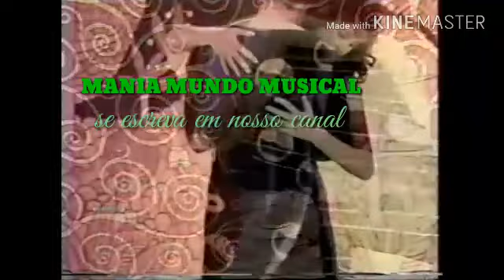SALOMÉ INTERNACIONAL 1991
Salomé é uma telenovela brasileira produzida e exibida no horário das 18 horas pela Rede Globo entre 3 de junho e 4 de outubro de 1991, em 107 capítulos, substituindo Barriga de aluguel e sendo substituída por Felicidade. Foi a 41ª "novela das seis" exibida pela emissora.

Salomé

Informação geralFormatoTelenovelaGêneroDrama
RomanceDuração50 minutos aproximadamenteCriador(es)Sérgio MarquesPaís de origem BrasilIdioma original(em português)ProduçãoDiretor(es)Herval Rossano
Marco Aurélio BagnoElencoPatrícia Pillar
Petrônio Gontijo
Suzy Rêgo
Carlos Alberto
Imara Reis
Mateus Carrieri
Mayara Magri
Célia Biar
Lilia Cabral
Flávia Monteiro
César Pezzuoli
(ver mais)Tema de abertura"Sombra em nosso olhar" - Selma ReisExibiçãoEmissora de televisão original￼ Rede GloboFormato de exibição480i (SDTV)Transmissão original3 de junho - 4 de outubro de 1991N.º de episódios107Cronologia

Barriga de AluguelFelicidade

Escrita por Sérgio Marques, e inspirada no romance de Menotti del Picchia, contou com a colaboração de Elizabeth Jhin e dirigida por Herval Rossano e Marco Aurélio Bagno.

Conta com Patrícia Pillar, Petrônio Gontijo, Imara Reis, Suzy Rêgo,Edwin Luisi, Rubens de Falco, Flávia Monteiro e Carlos Alberto nos papéis principais

Elenco:

O elenco principal da telenovela Salomé consiste nos seguintes atores:

AtorPersonagemPatrícia PillarSaloméPetrônio GontijoDuda (Eduardo)Carlos AlbertoAntunesSuzy RêgoBertaImara ReisSantaMayara MagriMônicaMateus CarrieriRuggeroRubens de FalcoMcGregorFlávia MonteiroCarolinaEdwin LuisiRosendoMarco MirandaPadre OnofreLília CabralErnestinaCésar PezzuoliIvanFábio JunqueiraDe PaulaAnselmo VasconcelosCapivaraAndrea VeigaCarmemAbrahão FarcAlbinoAndré ValliMaestro ColliAlcione MazzeoSaritaAracy CardosoLeocádiaRicardo PetragliaNeloSuzana FainiFirminaMiriam PiresMarianaCláudia BorioniTeresaDedina BernardelliIsoldaPriscila CamargoGraçaElias GleiserPadre NazarenoHerval RossanoVenâncioÊnio SantosTonhoJandir FerrariGuto (Augusto)Flávia AbdallahJuremaTessy CalladoLauraCláudia ViannaRitaGermano FilhoJairoCândido DammBoiardoTânia LoureiroChica (Francisca)Armando PaivaKikoGuilherme LinharesOlímpioJuan de BourbonOtávioNaura SchneiderCecíliaEduardo D'ávilaGenaro